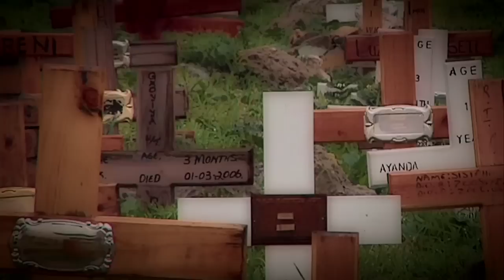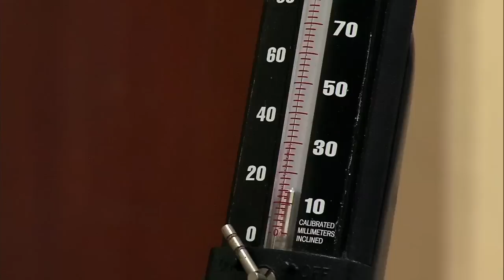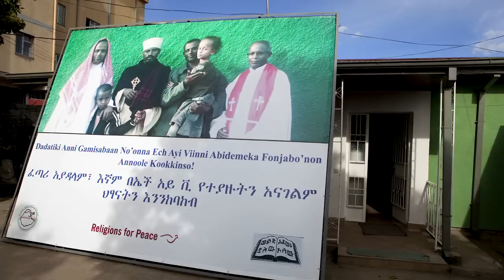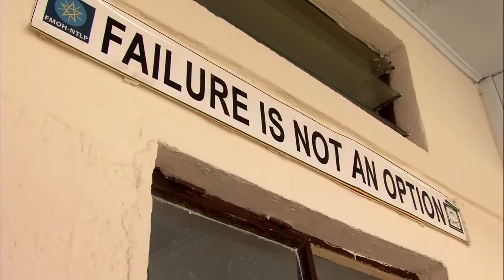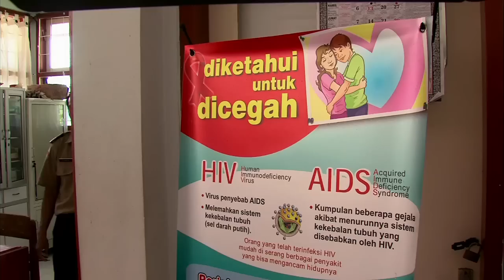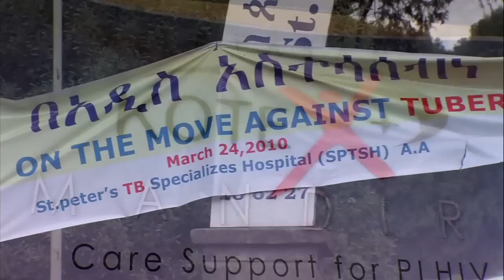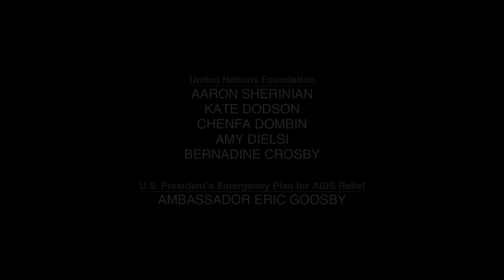A New Picture of Health - United Nations Foundation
he West Coast Premiere of the documentary A New Picture of Health - narrated by Dr. Jane Goodall - was held at the Big Picture in Redmond. Jeff Erwin, owner of red jet films was the DP on this project for the United Nations Foundation and the Global Fund. Five passionate crew members spent 4 1/2 weeks shooting in several locations throughout Rwanda, Ethiopia, Bali and Jakarta. We are very proud of this beautiful film which helps each one of us understand the positive impact that investments in global health are making on millions of people throughout the world - and how these investments are strengthening developing countries abilities to tackle the health challenges they face.